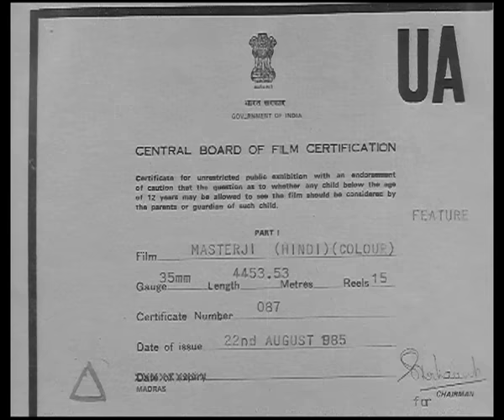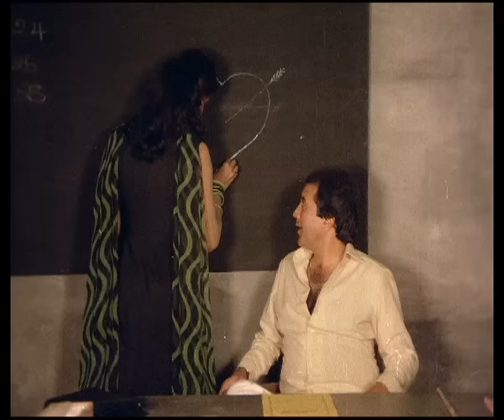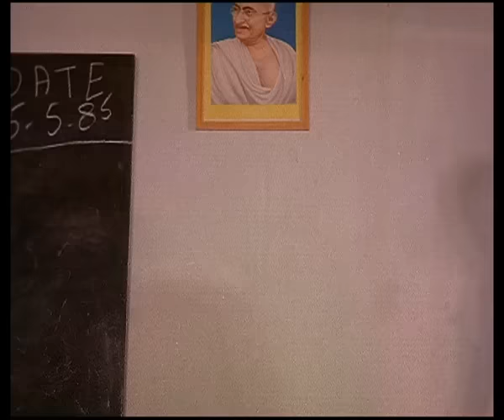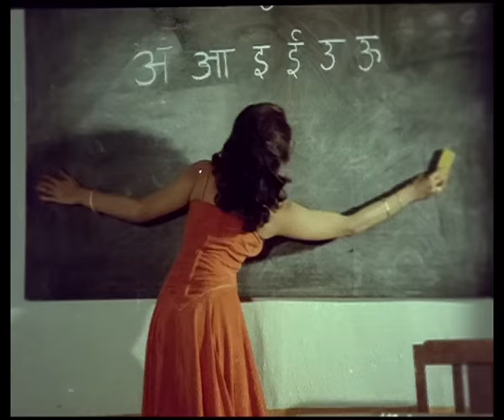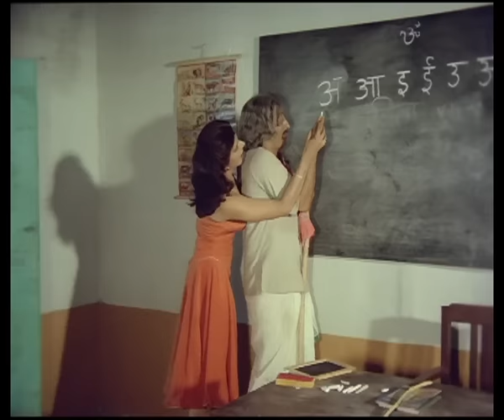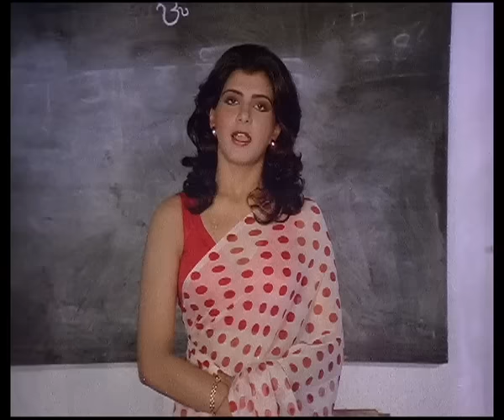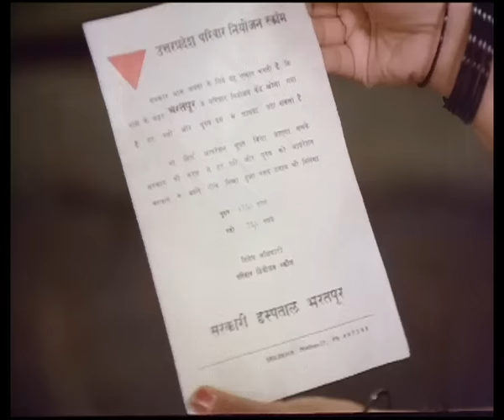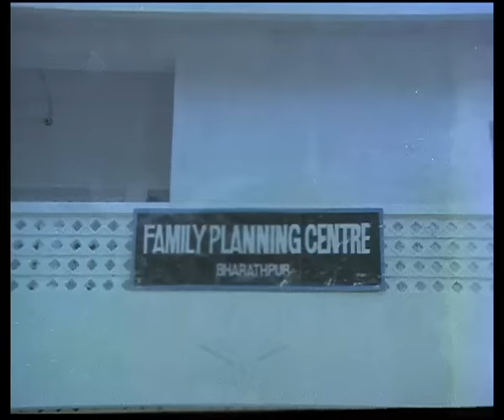मास्टरजी Masterji (1985 ) - Full Movie | Rajesh Khanna, Sridevi | Superhit Bollywood Movie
Watch Superhit Bollywood Movie Masterji (1985)
Starring: Rajesh Khanna, Sridevi, Anita Raj, Kader Khan, Asrani, Aruna Irani
Director: Kovelamudi Raghavendra Rao

Masterji is a 1985 Hindi drama film starring Rajesh Khanna, Sridevi, and Anita Raj. The story revolves around Radha, a prankster, who falls in love with the new village school teacher, fondly called Masterji. In spite of being aware that Masterji is a widower and has a son, Radha pursues to marry him. After marriage Radha realizes, that Masterji liked Shobha, his colleague, and things get complicated between them.